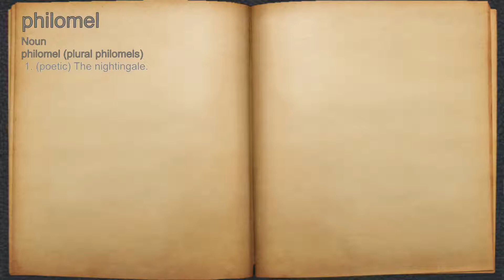What does philomel mean?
A spoken definition of philomel.

Intro Sound:
Typewriter - Tamskp